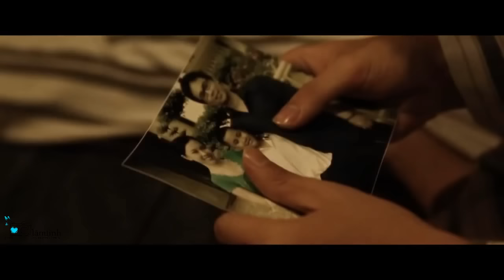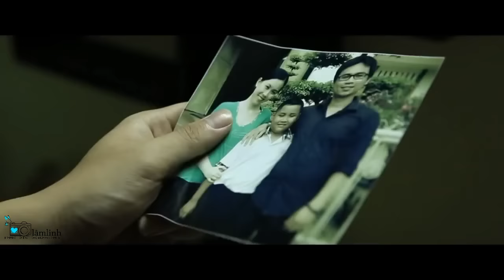[MV] Mẹ Của Nó - Thangzet